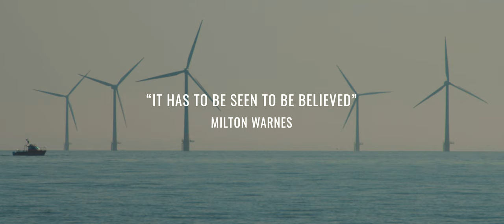FACT OR FICTION? The Norfolk Sea Creature | Official Trailer (2021)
FACT OR FICTION? The award winning documentary series returns to screens this Autumn with the cinematic feature, 'The Norfolk Sea Creature'.

Synopsis:
For years strange sightings of an unidentified creature have been reported on the East Norfolk coastline. FACT OR FICTION? investigates these sightings and showcases the stories of those who have encountered it along the coast.

FACT OR FICTION? premieres this Autumn. Directed by Jordon Thomas Sendall, produced by Kyle Ball and is a JS Studios production.

Music
'Korean Ghost Ship' by Plastic Crimewave from the album "No Wonderland", 2006, Eclipse Records